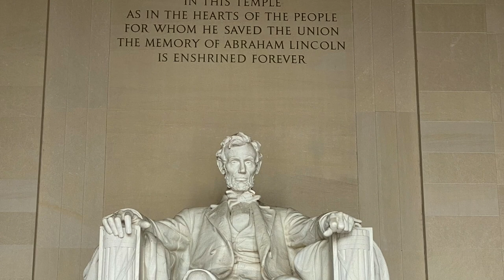Washington DC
Great American History Road Trip: Day 4